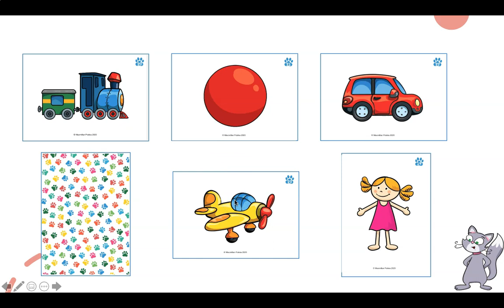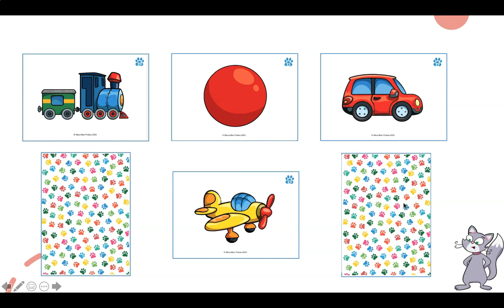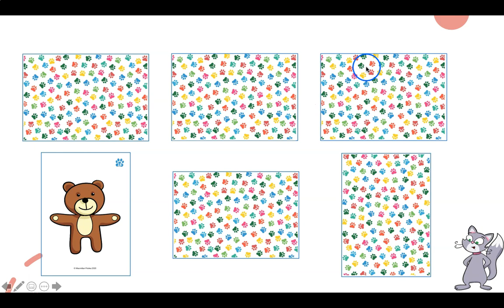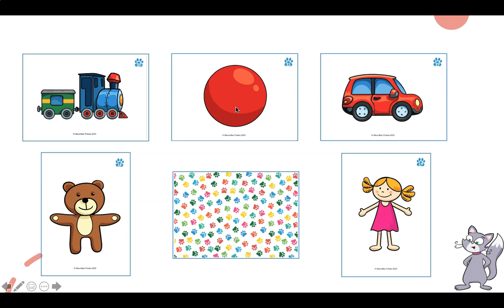Tiger&Friends Starter – Magic Eyes (with dr Anna Parr-Modrzejewska) – Unit 2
Dr Anna Parr-Modrzejewska przygotowała dla uczniów zabawę (Magic Eyes), w trakcie której w przyjazny sposób dzieci opanują słownictwo z rozdziału 2. Zabawa z wykorzystaniem elementów gry memory, uatrakcyjniona przez formę filmową sprawdzi się na lekcjach języka angielskiego i w trakcie samodzielnej pracy uczniów w domu. Filmik może być gotowym materiałem do pracy zdalnej, uzupełnieniem lekcji stacjonarnych lub inspiracją do mądrej zabawy uczniów z nauczycielem lub rodzicami.

Zapraszamy również do grupy "Teaching Young Learners", gdzie tysiące nauczycieli dzieli się doświadczeniami oraz materiałami do pracy zdalnej!